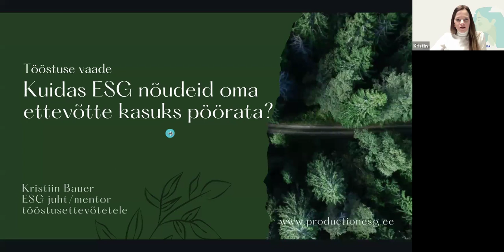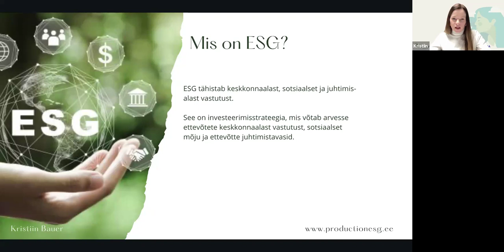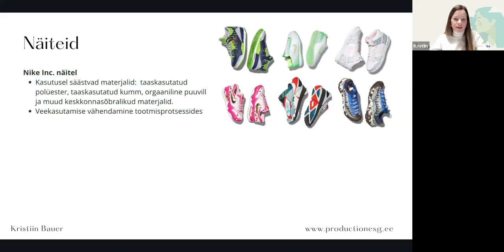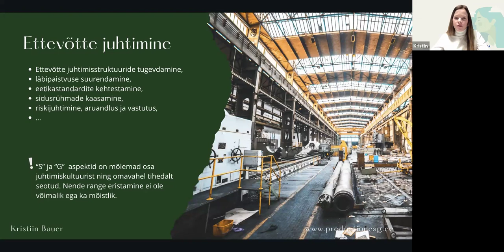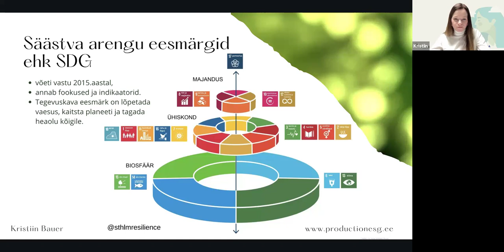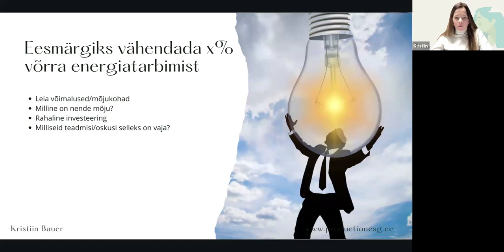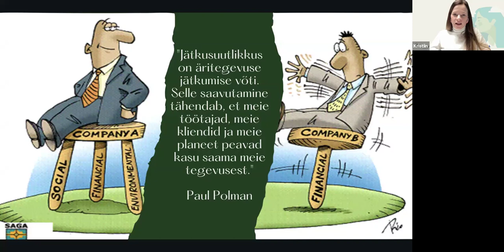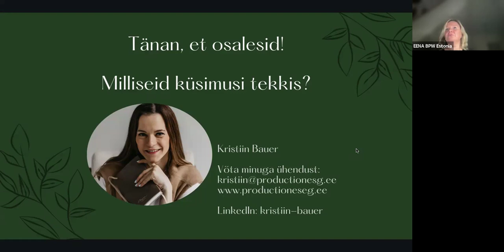Tööstuse vaade: kuidas ESG nõudeid oma ettevõtte kasuks pöörata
Kristiin Bauer avas oma arusaama ESG-st (keskkonnast, sotsiaalsest vastutusest ja hea juhtimistavast) ja sellest, miks on jätkusuutlikud muutused just tootmissektoris eriti tähendusrikkad.

Lisaks jagas Kristiin ideid, kuidas me saaksime jätkusuutlikkuse põhimõtteid oma äristrateegiasse integreerida, luues sellega väärtust nii ettevõttele kui ka ühiskonnale.